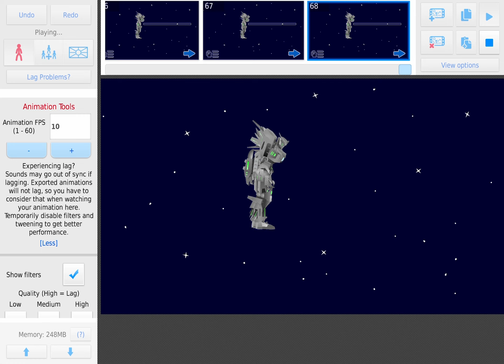The war ep 6